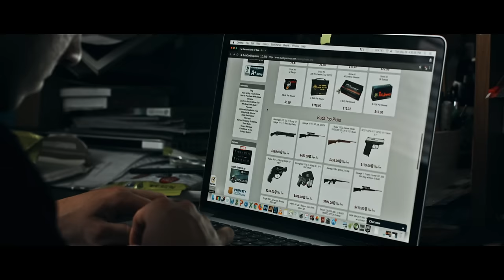GAWNE - Hell to Pay (Official Video) feat. KXNG Crooked & Craig Owens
Actors/Actresses - Joey Charbel, Luke Gawne, Olivia Lucille, Paul Gawne, Elliot McGaugh, Charles Lara, Eric, Tyler Holender, Nathan Nicolau.

Special Thanks - KXNG Crooked, Craig Owens, Tyler Holender, Jeff Blue